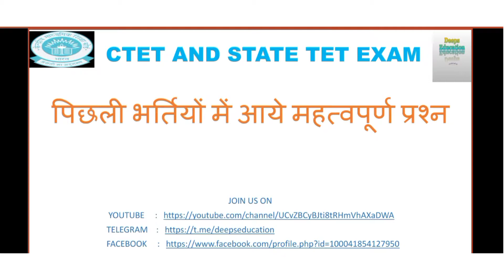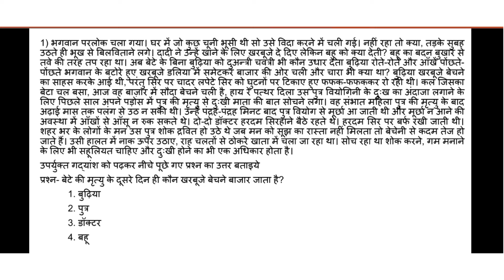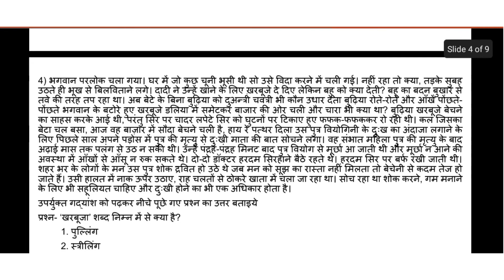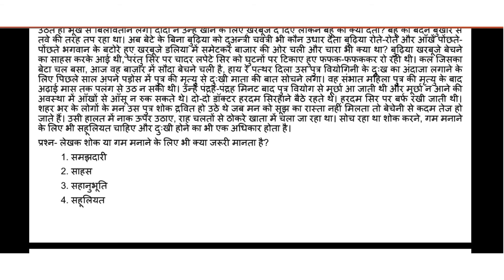CTET, MPTET, UPTET, state TET, KVS, DSSSB exams BY YOGITA ma'am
In this video, YOGITA ma'am (faculty in ARMY SCHOOL, cleared CTET CSB, KVS, DSSSB also) discussed the previous year questions
JOIN US :-